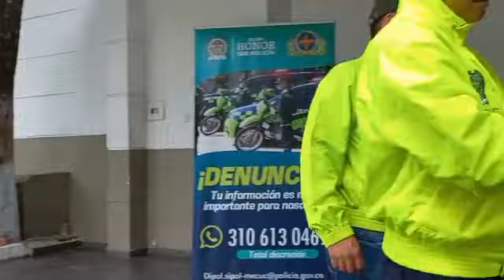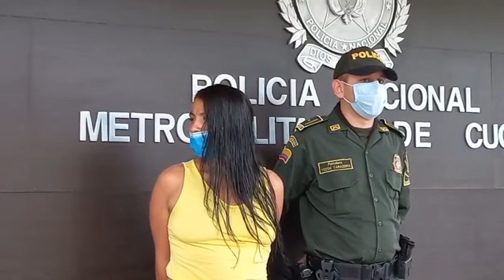Ultimas capturas presentadas por la Policía Metropolitana de Cucuta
EN VIVO ultimas capturas presentadas por la Policia Metropolitana de Cucuta y presentacion del nuevo Comandante de la MECUC.
- 📝 La SIJIN capturo mediante orden judicial a un hombre por el delito de homicidio
- 📝 la Seccional de Investigación Criminal SIJIN capturo a tres personas integrantes del GDCO "Los Trampa" por el delito de hurto calificado y agravado
-📝 Por el delito de hurto fue capturada una mujer quien habria participado hurtado a un taxista en al barrio Belisario